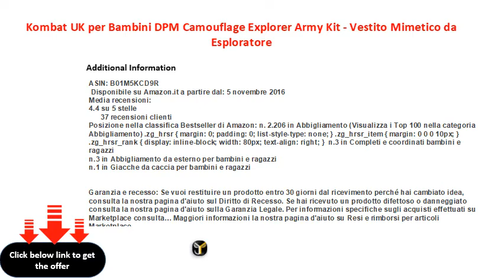Kombat UK per Bambini DPM Camouflage Explorer Army Kit - Vestito Mimetico da Esploratore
Set include: pantaloni.
Maglietta.